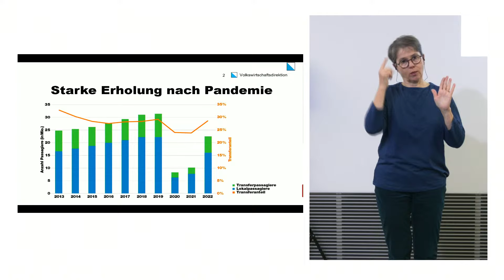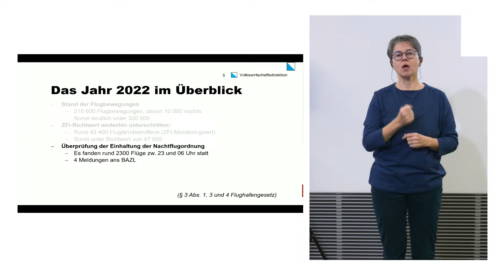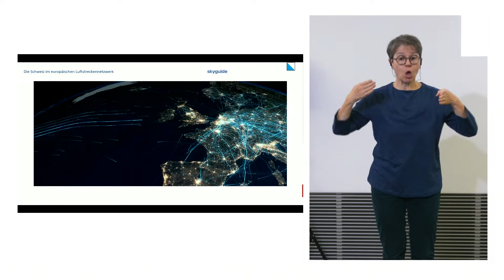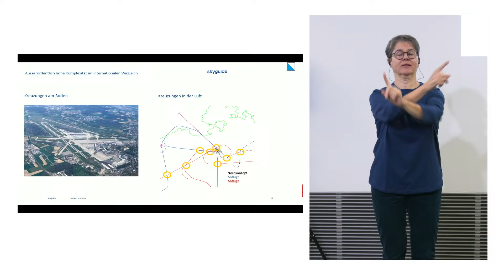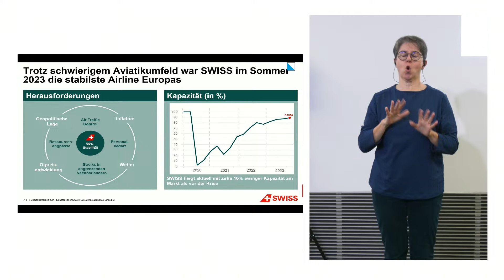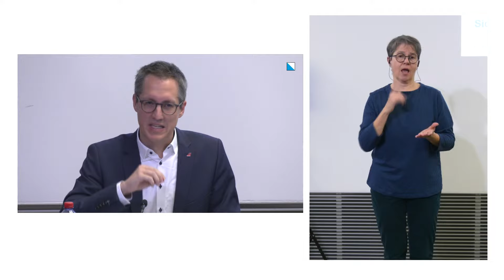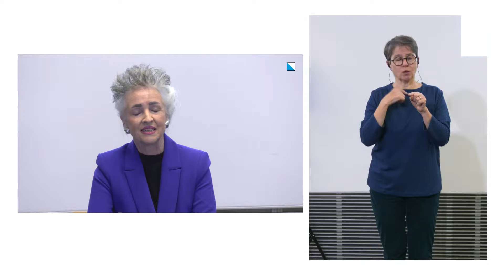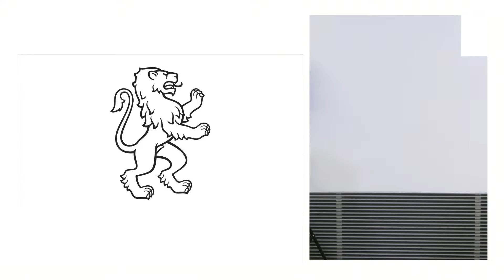Gebärdensprache: «Flughafenbericht: Ziele erreicht, Fluglärm-Index unter Richtwert»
Medienkonferenz in Gebärdensprache mit Regierungsrätin und Volkswirtschaftsdirektorin Carmen Walker Späh, Alex Bristol, CEO der Flugsicherung Skyguide, und Oliver Buchhofer, Pilot und Mitglied der erweiterten SWISS Geschäftsleitung.